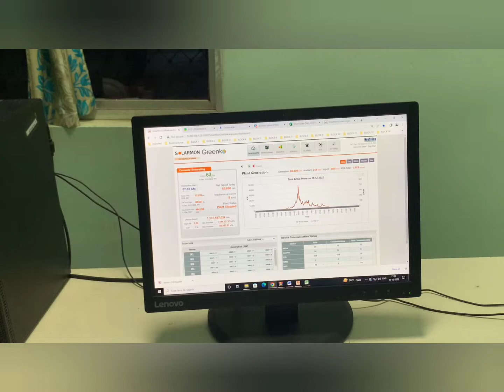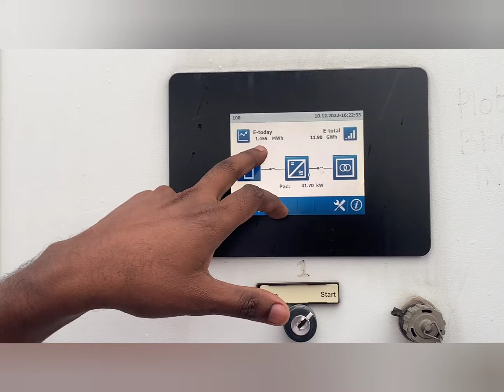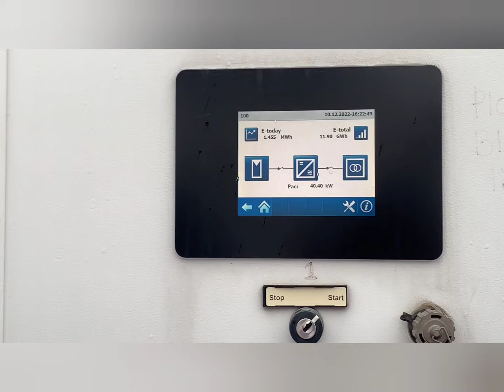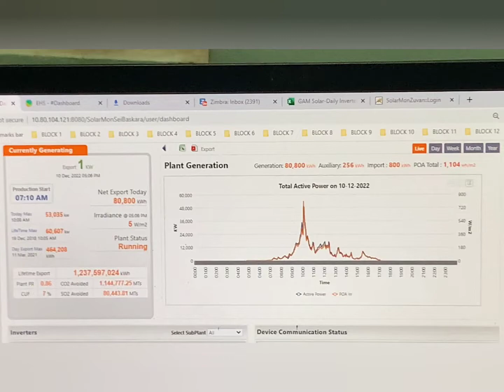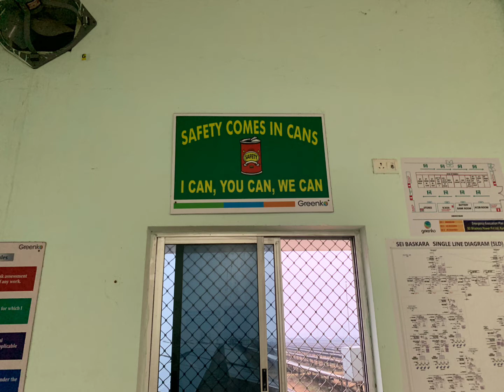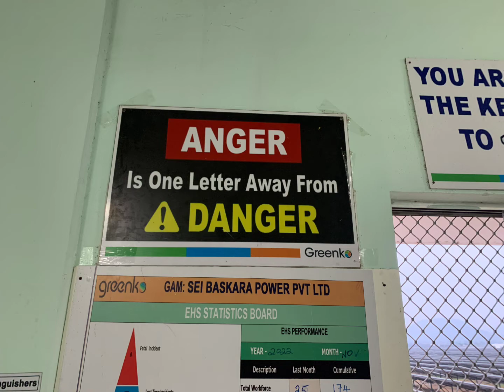FieldTrip@SoalrPark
As a part of MTTP(Electrical Appliances), faculties from Rayalaseema University training centre visited Asian second biggest and India first biggest Solar Park at Ghani, Kurnool, Andhra Pradesh, India.
Master Trainers
G.Ameer Basha
D.Chandra Sekhar
G.Pakardin